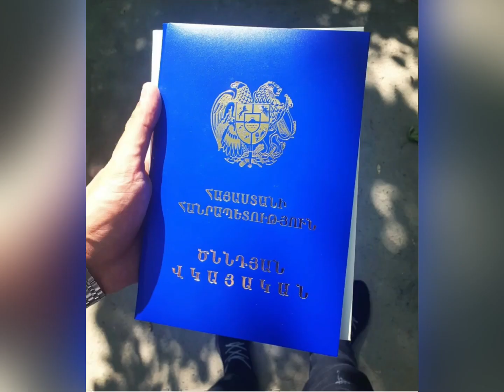Էդգար Իգիթյանի որդու առաջին լուսանկարները